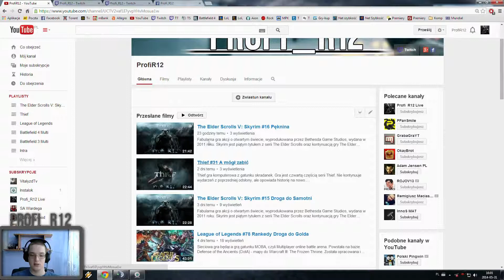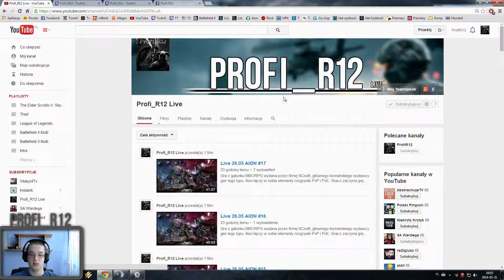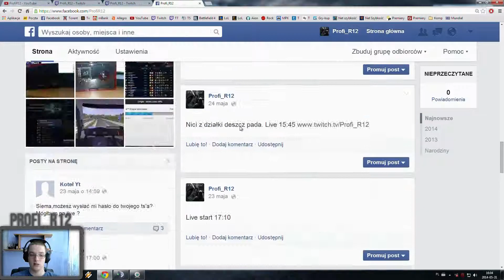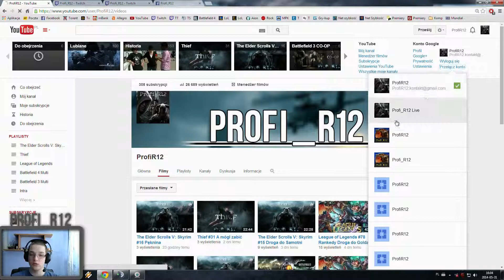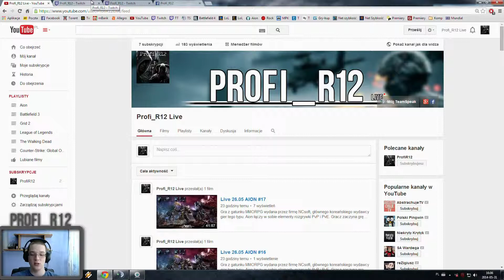InfoProfki #6 Singleplayer na YT Multiplayer na live